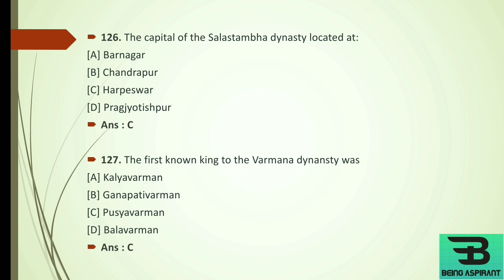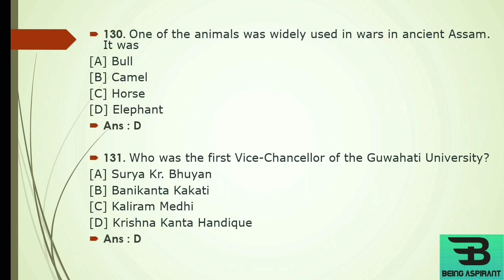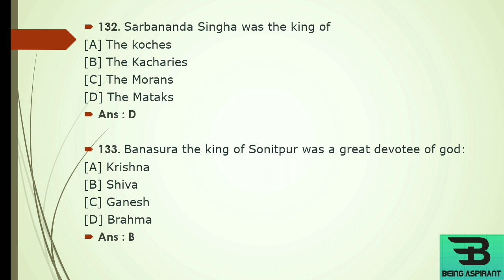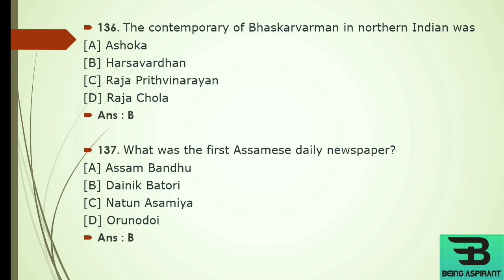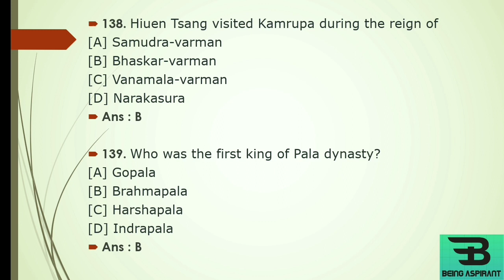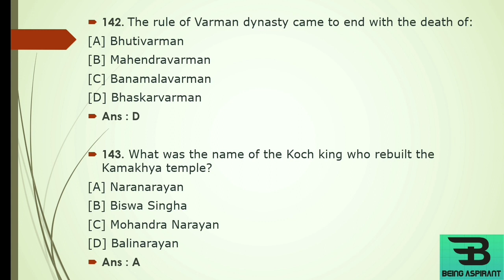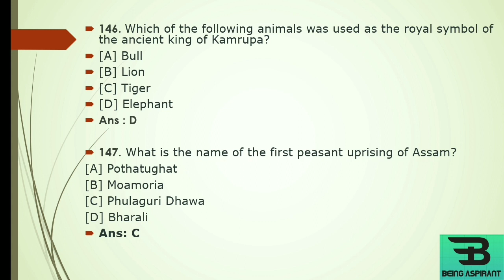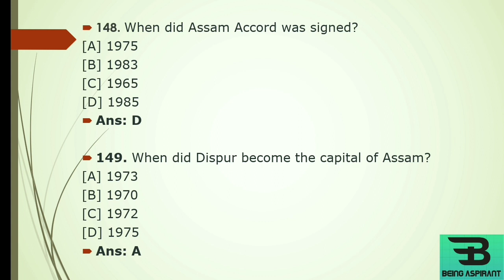Assam History | Part 6 |Assam Police SI/Constable/Forester 1/APSC/Jr. Assistant/Forest Guard/Excise